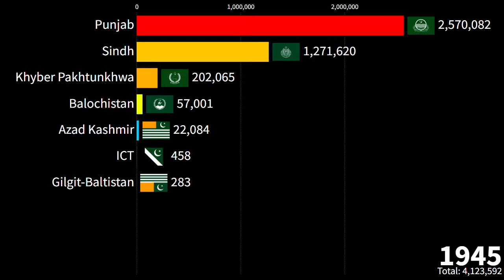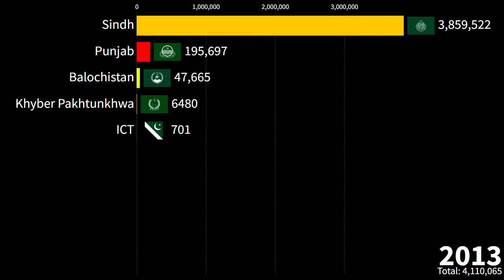Hinduism in Pakistan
Explore the rich and evolving tapestry of Hinduism in Pakistan from 1900 to 2025 in this comprehensive video. Delve into the historical context, cultural shifts, and the vibrant Hindu communities across different provinces. Witness how political changes, social dynamics, and globalization have influenced religious practices and the preservation of traditions. This visual journey highlights the resilience, contributions, and unique experiences of Hindus in Pakistan, offering a nuanced understanding of their role in the country's diverse mosaic.